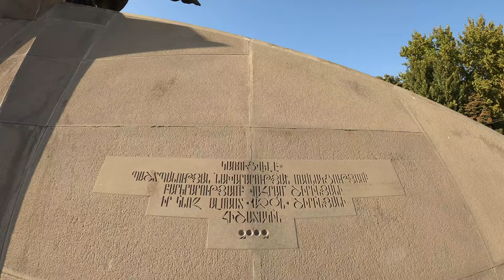Yerevan Armenia 🇦🇲 Saint Gregory The Illuminator Cathedral, Armenia City Walk Tour [ Armenia 4K ]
[ Armenia 4K ] Yerevan Saint Gregory The Illuminator Cathedral - Armenia Walking Tour, September 19, 2022